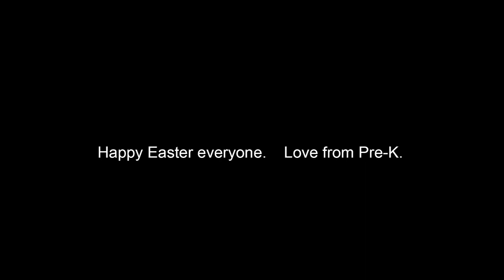OUR EASTER STORY by PRE-K 2021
Pre-K students from Mamre Anglican School retell the Easter Story.